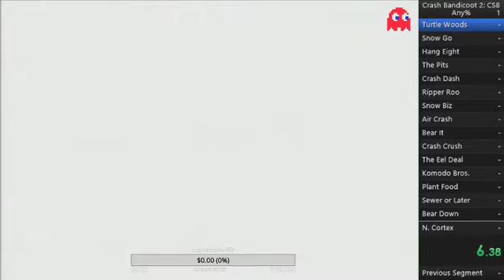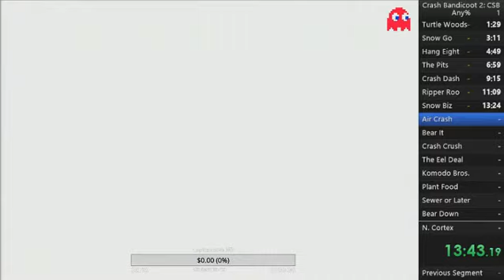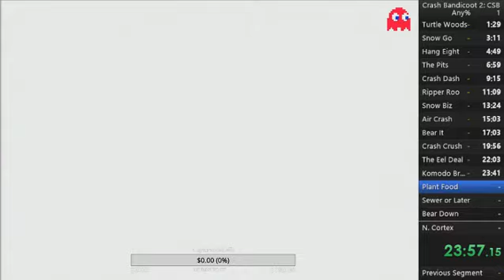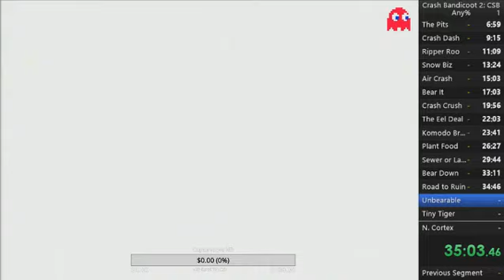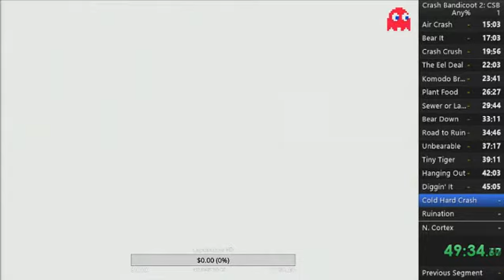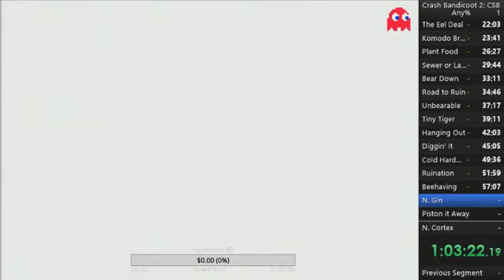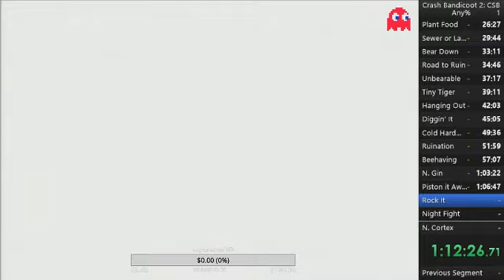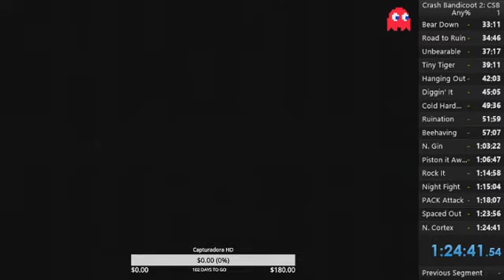[OLD] Crash Bandicoot 2 [NTSC-U] Speedrun - Any% No GO Abuse (01:24:41) by unfantasmamas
Crash Bandicoot 2: Cortex Strikes Back [NTSC-U] Speedrun - Any% No GO Abuse (01:24:41) by unfantasmamas

Versión usada/Used version: Américana/American (PlayStation Newtwork)
Plataforma usada/Used platform: PlayStation 3
Capturadora de video/Video Capture: EasyCAP

ESPAÑOL:
Obviamente no soy el mejor en esto, pero poco a poco iré mejorando. Mi previa marca personal era 01:41:06, por lo que con este nuevo intento ahorré 16:25, obteniendo una nueva marca personal. Estaré practicando para reducir nuevamente mi tiempo, hasta llegar a menos de 50 minutos. Estoy consciente de que la versión europea es la mejor versión para hacer los speedruns de este juego, además de que la versión digital de la PS3 también tampoco lo es, pero por el momento esta es la única edición que tengo para ser jugada desde una consola, así que por ahora seguiré improvisando con esta versión.
Tuve en total 2 Game Over dentro de la partida, pero aun así repetí los niveles en donde perdí todas las vidas para no usar el GO Abuse. Quizá en otra ocasión lo intente con este abuso.

ENGLISH:
Obviously I'm not the best at this, but I'll be improvising my best on this game. My previous PB was 01:41:06, so with this new attempt I saved 16:25, getting a new personal brand. I'll be practicing to reduce my time again; my goal is get less than 50 minutes. I'm aware that the European version is the best version to make the speedruns of this game, in addition to the digital version of the PS3 neither is it, but for now this is the only edition I have to be played from a console, so for now I will continue improvising with this version.
I had a total of 2 Game Over within the game, but still I repeated the levels where I lost all lives to don't use the GO Abuse. Maybe I'll try in another time with this abuse.